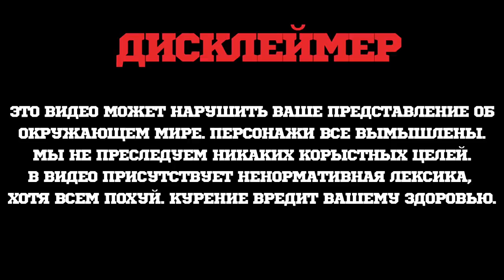MOZE SHISHA С МОДЕЛЬЮ BREEZE КАЛЬЯН ИЗ ГЕРМАНИИ | SHISHA FROM GERMANY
Кальян родом из Германии Moze с моделью Breeze.
Есть несколько минусов которым я посчитал очень важные и не удобные в работе, но коллекционная упаковка и куча прикольных возможностей для покупателя их перекрывает! Moze Shisha Breeze